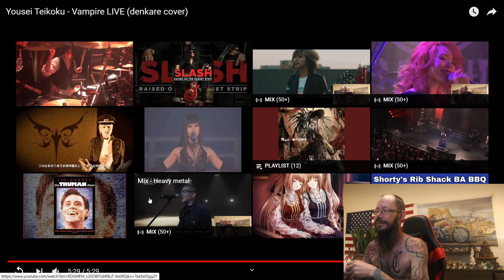Yousei Teikoku - Vampire LIVE (denkare cover)-Reaction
OK!!!